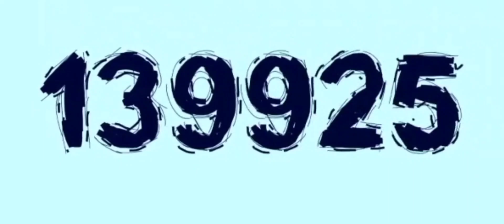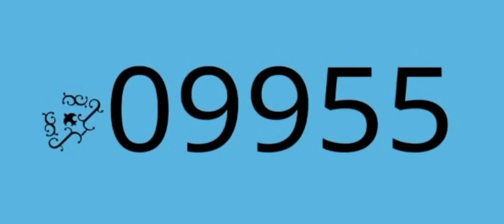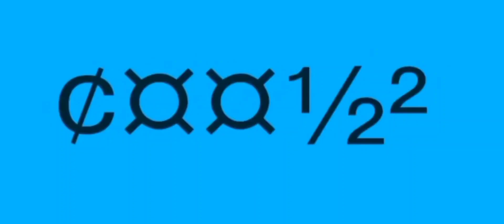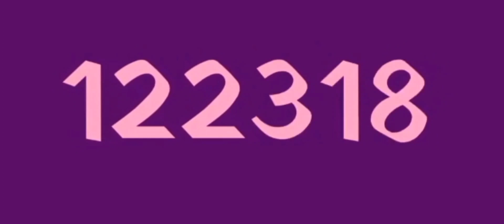Numbers 230000 to 0